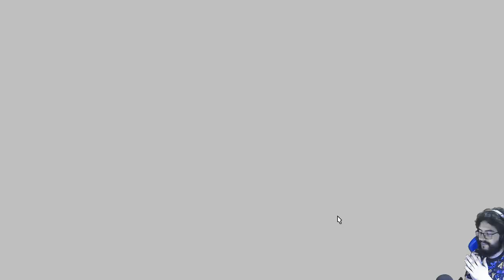Final Fantasy XIV: A Realm Reborn - cap.8 - El auténtico valor de un taumaturgo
¡Unidos!